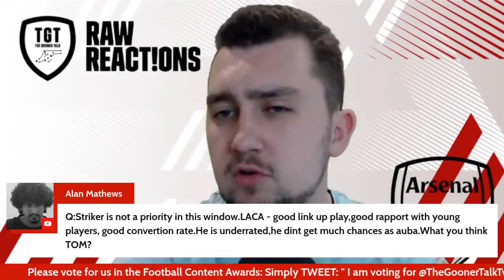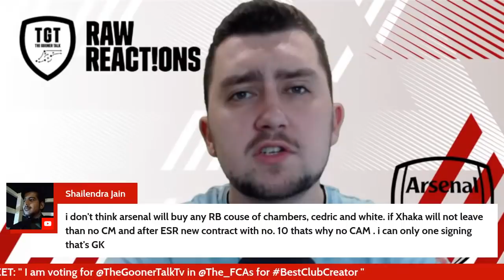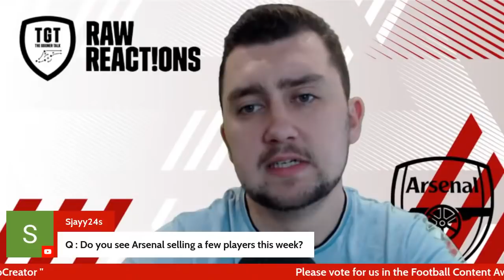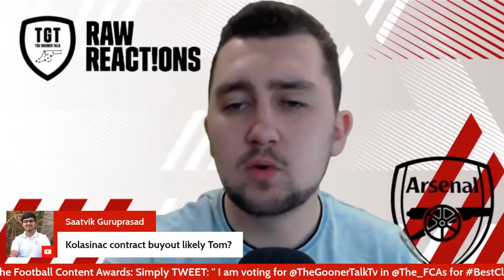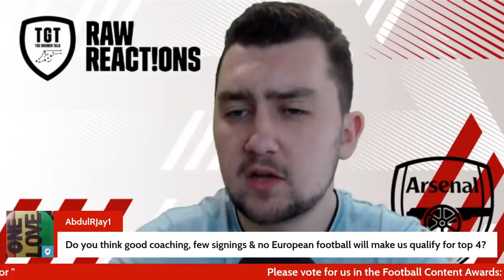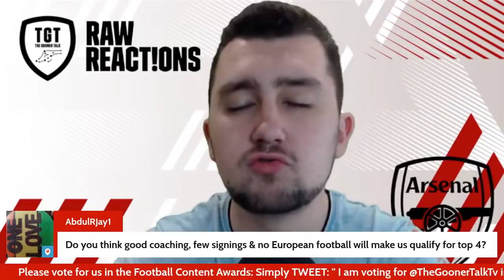The Arsenal Transfer Show EP85: Lacazette, Willock, Djalo, Moller & More!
0:00 Intro
1:00 The FCAs
1:51 Moller & Iliev
4:17 Lacazette
6:01 Willock
7:05 Locatelli
8:32 Matchoi Djalo
9:42 Q&A

If you would like to vote for us please TWEET the following:
I am voting for @TheGoonerTalkTv in @The_FCAs for BestClubCreator
OR - You can use the below link and then edit the text.
OR -If you do NOT have Twitter, go to the below website and in the Best Club Content Creator category simply write “The Gooner Talk” in the Premier League box.
iTunes Please leave us a nice review!